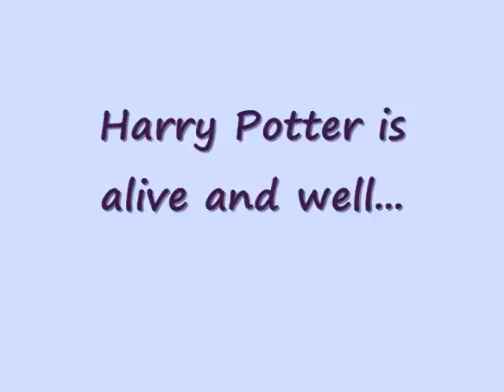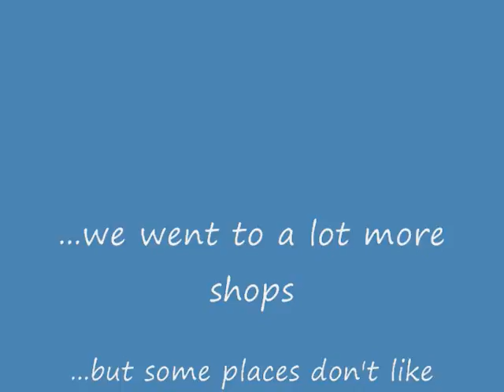Kimmie and Chris's shopping adventure!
Yay for shopping with Chris! What an awesome shopping partner! :D